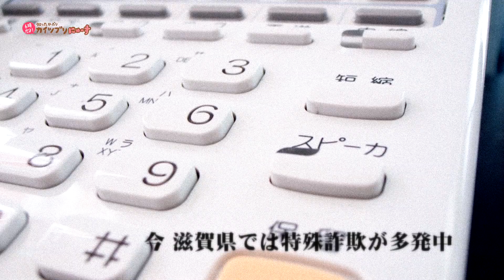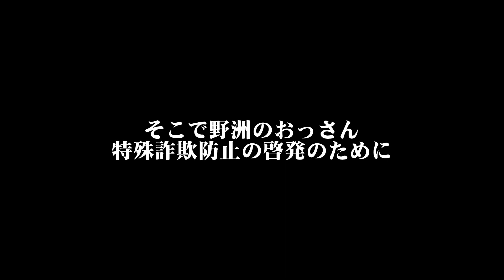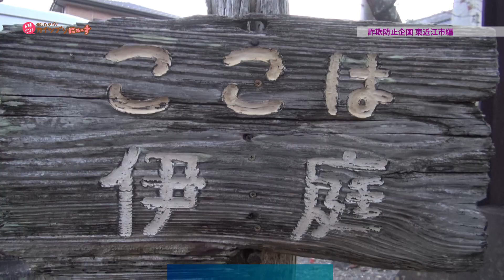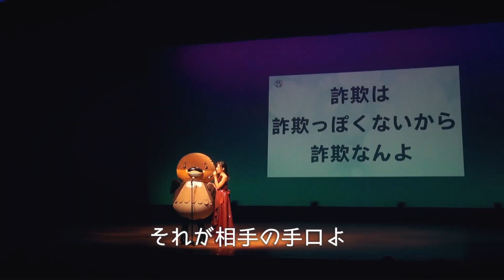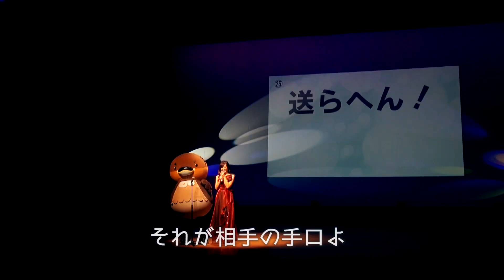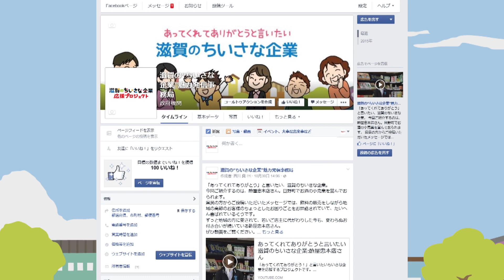2015/11/17放送・知ったかぶりカイツブリにゅーす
今日のカイツブリにゅーすは「リサイタル行脚 東近江伊庭町その2」ほか

15-11-12【KN】リサイタル東近江_伊庭町_その2